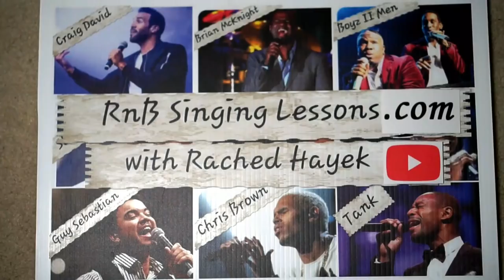Coach Reaction - Araw Gabi - Daryl Ong